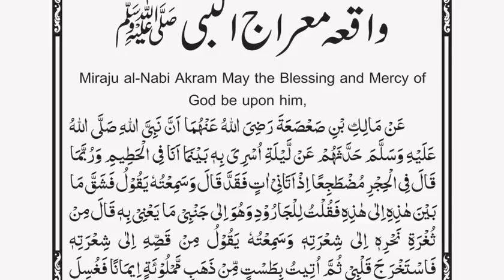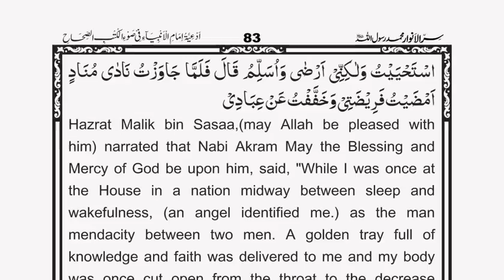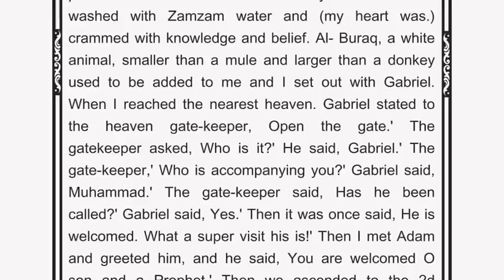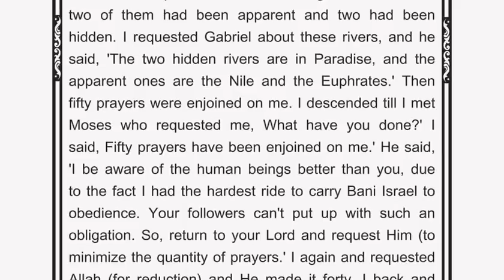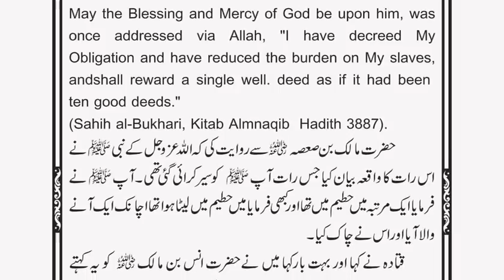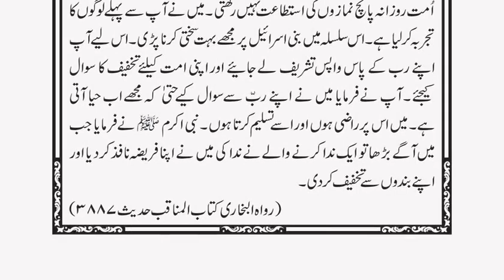Shab e Miraj Ka Waqia Read of hadith Free Download PDF this file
Arabic text with English, and Urdu translation and References Book of Hadith
Read the Hadith of Ascension of the Prophet, (MUhammad peace and blessings of Allaah be upon him), Shab e Miraj literally translates to the Night of Ascent. It refers to the incident of Isra and Mairaj when the Prophet Muhammad (PBUH) was taken to the Heavens from the Masjid Al-Haram in Mecca.